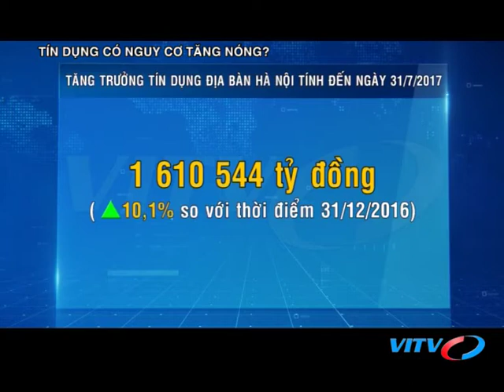VITV - Tạp chí ngân hàng - Tín dụng có nguy cơ tăng nóng?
VITV - Tạp chí ngân hàng - Tín dụng có nguy cơ tăng nóng? phát sóng 20:40 ngày 31/07/2017